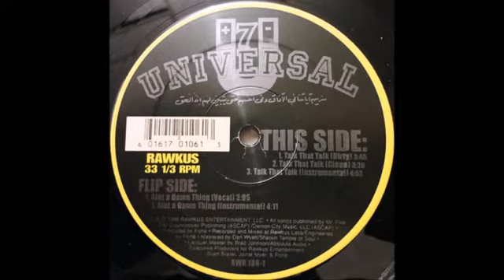7 Universal - Talk That Talk (1996)